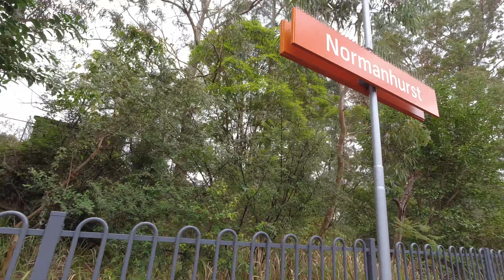Callum's Train Vlogs - Normanhurst station with Callum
We decided to go and visit Normanhurst station today.
Callum's camera skills are improving as you'll see and he's working on his narration skills.
Normanhurst is on the Hornsby via Strathfield line in Sydney NSW.